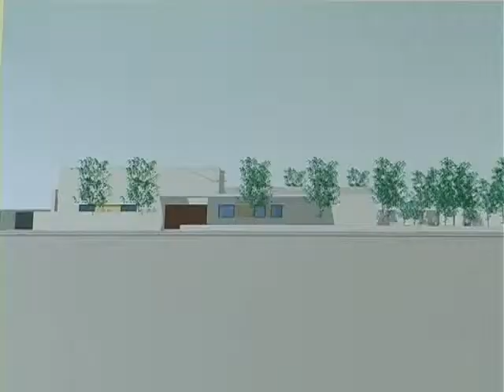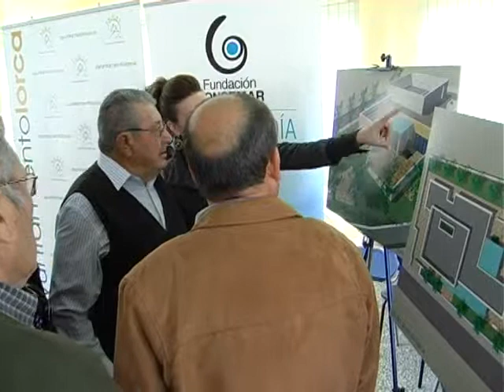PRESENTACIÓN DEL CENTRO DE DÍA DE TERCIA 30-12-2009.wmv